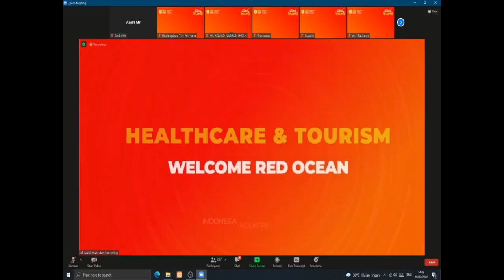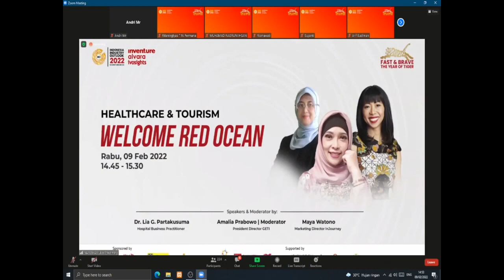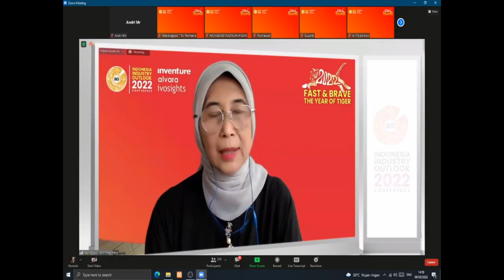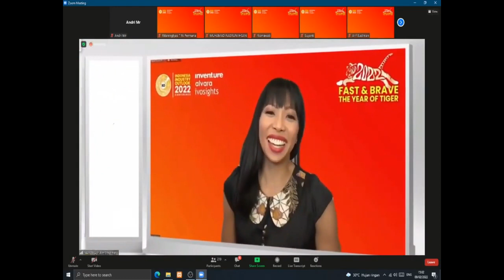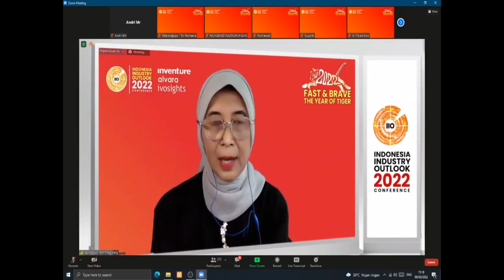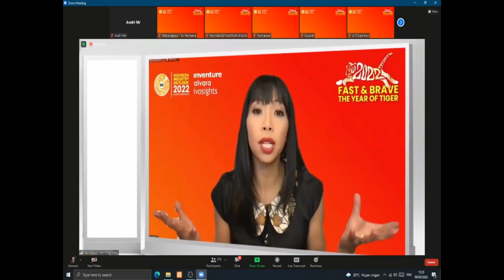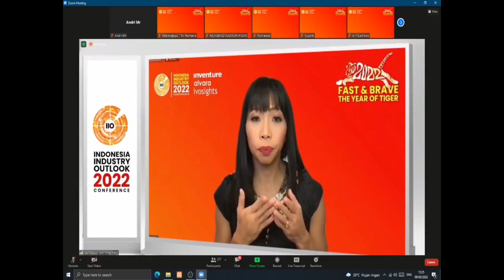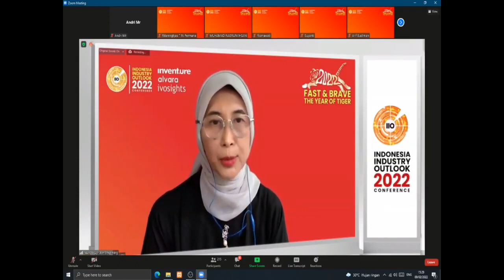Welcome Red Ocean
Hi sobat,

video kali ini memberikan insight bagaimana menghadapi bisnis yg masuk ke fase red ocean. penasaran kan? yuk kita simak insightnya